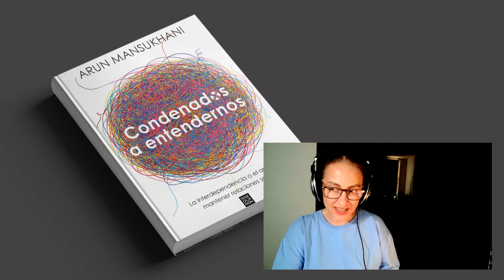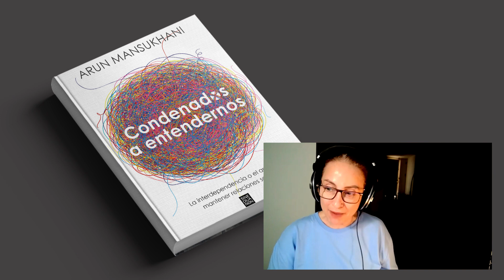Arun Mansukhani - "Condenados a entendernos" (Ediciones B)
En este libro, el terapeuta referente de la psicología interpersonal Arun Mansukhani nos acerca a la naturaleza social que hay en todos nosotros y nos da las claves para entender por qué estar con otros es tan importante para nuestro desarrollo personal. Porque todos, a lo largo de nuestra vida, hemos ido aprendiendo de forma inconsciente un patrón de comportamiento y unas estrategias relacionales. Pero si se aprendieron, se pueden corregir para adquirir nuevos patrones que nos permitan relacionarnos de una forma distinta. Y es que, a menudo, estar bien con los demás depende también de nosotros.